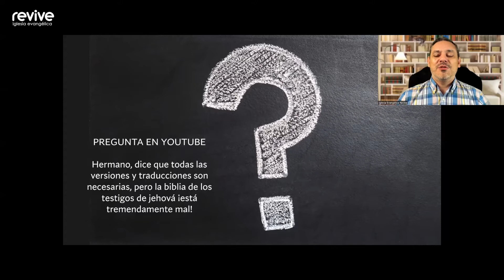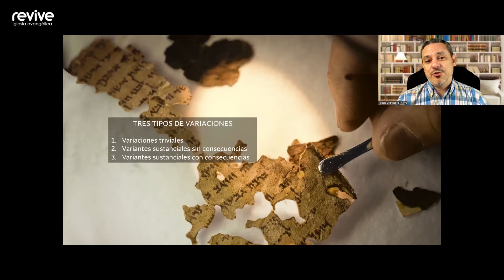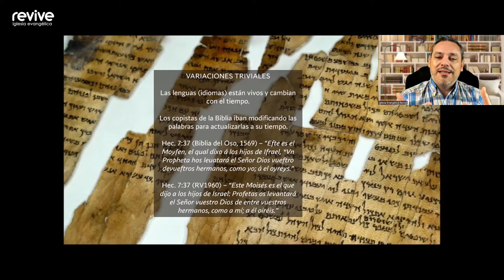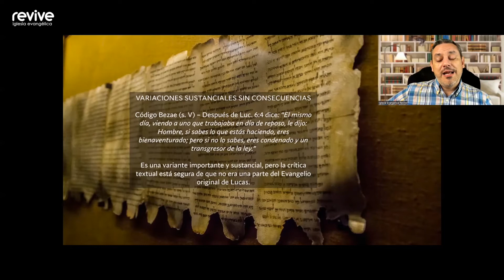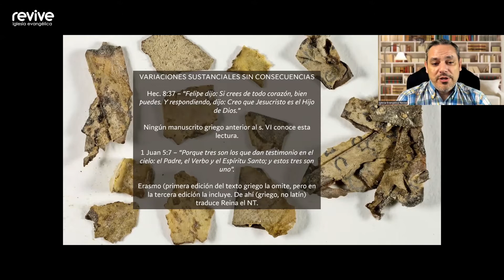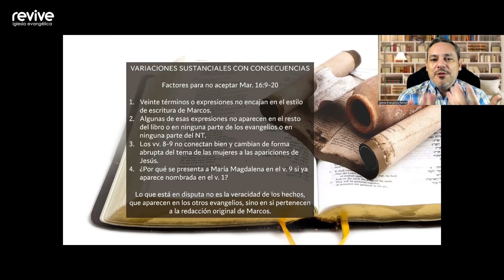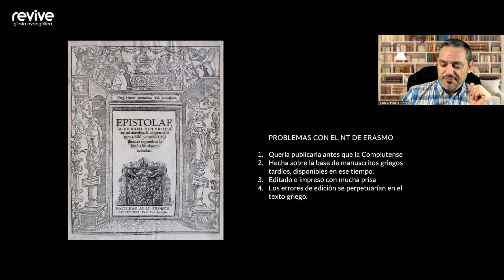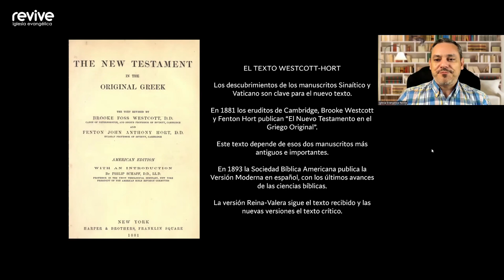Cómo se formó la Biblia (5)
Continuamos con el estudio a cargo del pastor Abraham Solla, en este caso, explorando la forma en la que la Biblia se formó y ha llegado a nuestras manos.

Si quieres unirte a las clases en directo cada martes a las 21h30 (España), escríbenos y te enviaremos el enlace a Zoom para acceder.